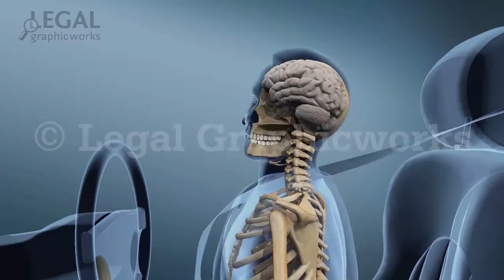Occupant Kinematics 3D animation